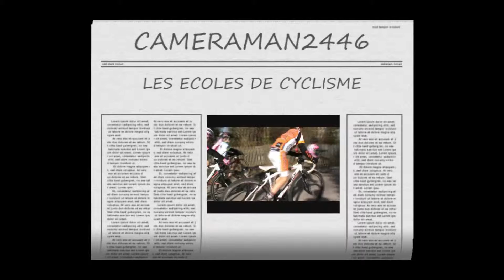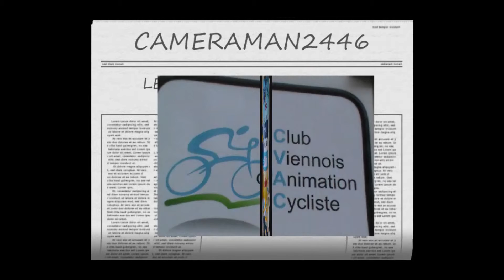244 / GEMENS ECOLES CYCLISME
CYCLO-CROSS DES ECOLES DE CYCLISME
organisé par le CLUB VIENNOIS D'ANIMATION CYCLISTE